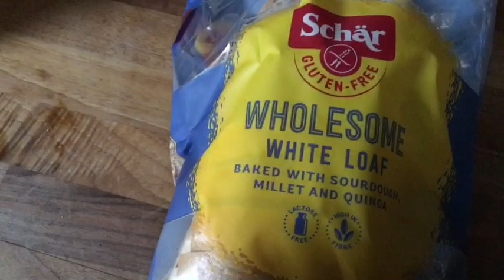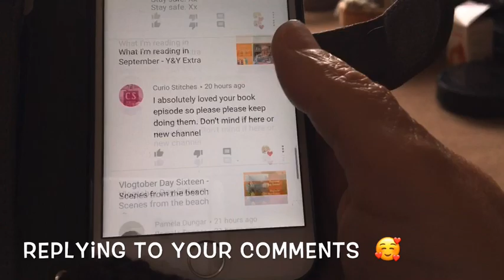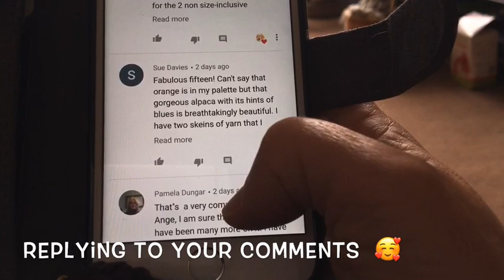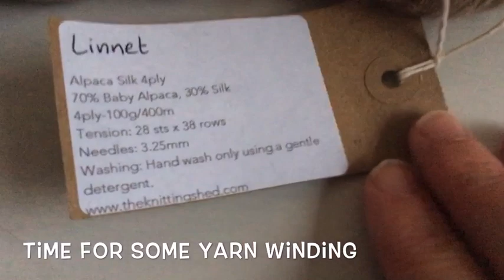Vlogtober Day Eighteen - Sunday Shenanigans - no chat